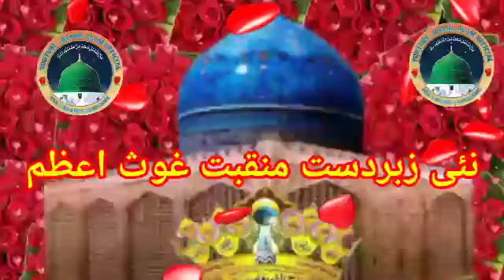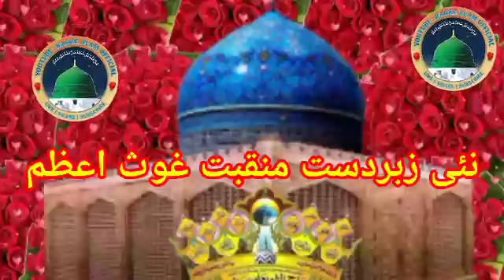New Trending Manqabate Gouse Aazam Zabardast Aawaz Me | Bahut Aala Hai Rutba Aap Ka Ya Gause Samdani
badre alam official

Live in Maharashtra dist Jalgaon yawal beautiful naat e pak un ki jame jam aakhen shishae ban mera | huzoor jilani miya sarkar mumbai

BADRE ALAM OFFICIAL
BADRE ALAM YAWAL